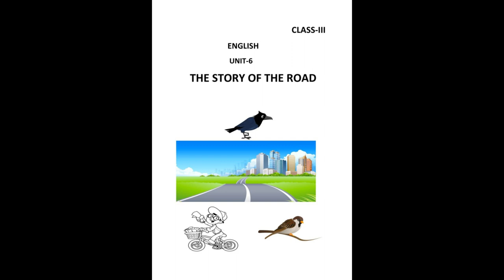THE STORY OF THE ROAD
The narrative is accompanied by background music, along with an introduction and evaluation. Crafted with ingenuity, this audio presentation proves captivating for students, incorporating innovative techniques and ideas. The students in my class found great joy in listening to this audio, expressing repeated enjoyment. Its appeal lies in its ability to engage learners effectively, making it a well-crafted and enjoyable learning resource.

"Producer : K. Senthil
Director : K. Senthil
Scriptwriter : K. Senthil
Editor : K. Senthil
Animation : Pixabay
Voice Over Anchor/Narrator : K. Senthil
Graphics : Pixabay